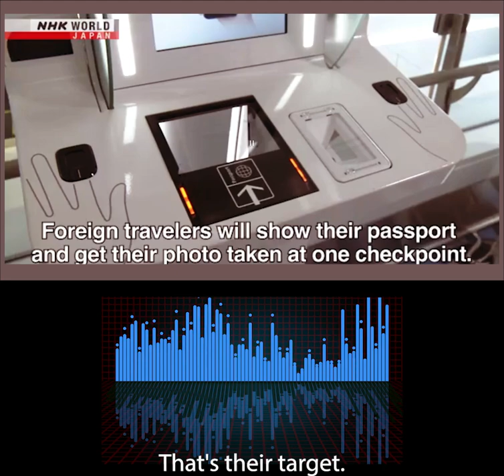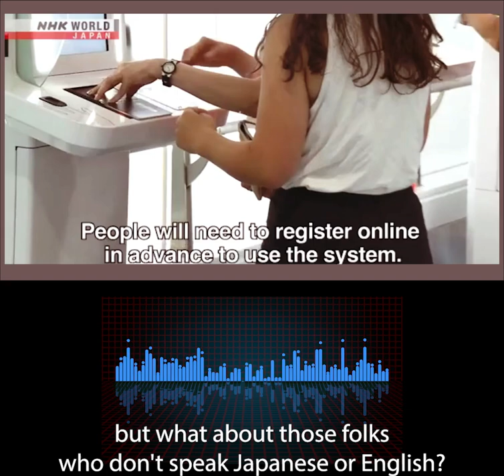JAPANS AIRPORTS' NEW ENTRY PROCEDURES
Japan plans to streamline entry procedures for overseas visitors at Narita and Haneda airports in Tokyo, and Kansai Airport in Osaka. The new system will be rolled out before the end of March 2025.